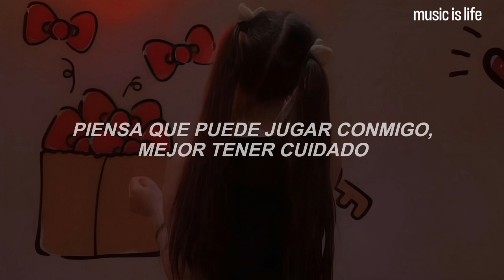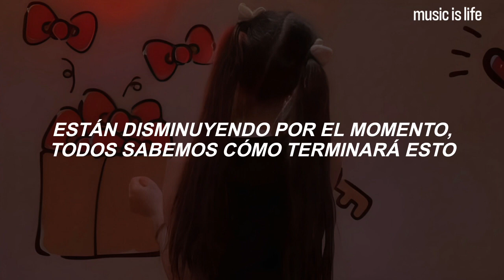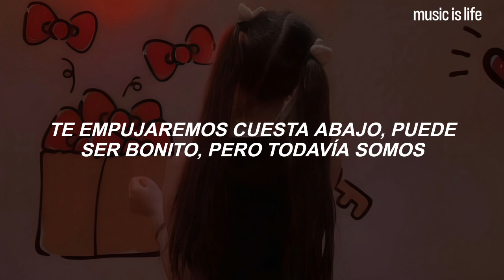Bella Poarch - Dolls | Español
Bella Poarch - Dolls (Sub Español)
Bella Poarch - Dolls (Traducida/Subtitulada al Español)